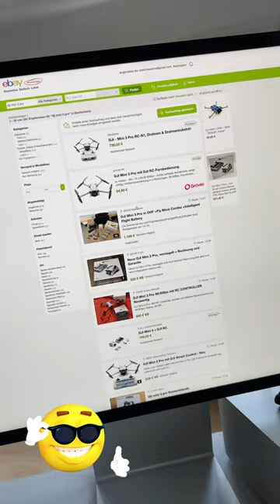🧐 Frecher Ebay-Zocker: DJI Mini 3 Pro für 300 Euro?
ebay fails
kleinanzeigen fails

Etwaige Namen, Adressen, oder Emails haben wir hier aus Persönlichkeitsschutz natürlich geändert! Die persönlichen Daten aus dem Video sind frei erfunden!

Kanalinfo

Technik-Videos, Kamera, Smartphone, Smarthome, Drohnen und mehr.  Mal informativ, mal unterhaltsam.

Tech4Fun - Einfach Leben mit Technik.

Technik Equipment

Gadgets/Technik
* Huawei Mate View
* Google Pixel Watch
* Apple Watch Ultra
* Apple Iphone 14 Pro
* Streetbooster Two

* Vlogging Kamera - Sony ZV-1

* GoPro Hero 11
* GoPro Hero 10
* Media Mod Hero 9/10/11

* DJI Action 3 Adventure Combo
* DJI Osmo Action 2
* DJI Mini 3 Pro
* DJI Mini 3
* DJI Mavic 3 (Fly More)

TON/ZUBEHÖR
* Rode Lavalier-Mikrofon mit Mini TRRS TRS Adapter
* Rode Wireless Go 2
* DJI Mic
* Sp connect Moto Bundle Universal
* SMALLRIG Lenkerbefestigung

E-Mobilität und mehr
* Jackery SG1000Pro
* Easee Home Wallbox
* Easee Home Halter
* Model 3 Fußmatten
* Aufnahmepads Hebebühne
* Model 3/Y - Displayschutz
* Mobiler Lader - Juice Booster 2

Die Musik ist lizensiert bei Artlist.
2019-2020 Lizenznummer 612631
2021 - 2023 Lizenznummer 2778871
Als Amazon-Partner, Bluetti-und Insta360-Partner verdiene ich an qualifizierten Käufen. Kommt über diesen Link ein Einkauf zustande, werde ich mit einer Provision beteiligt. Für euch entstehen dabei selbstverständlich keine Mehrkosten.